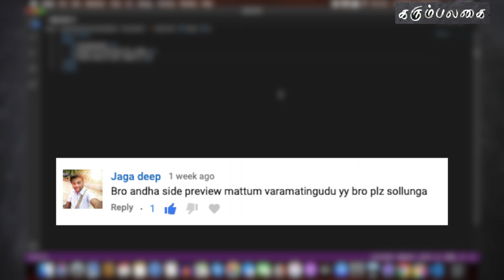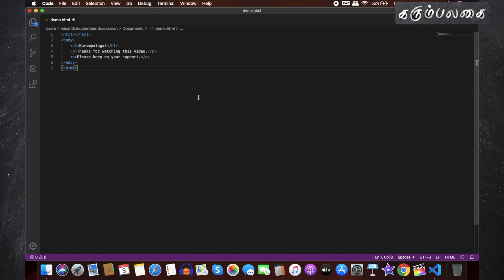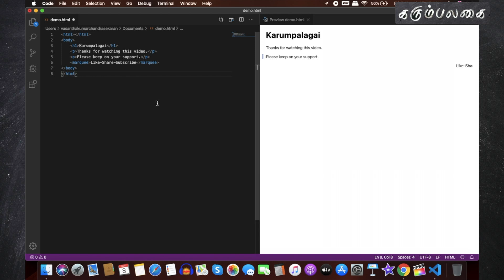Live HTML Preview | Visual Studio Code | Tamil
This video explains that how to preview the HTML on live mode in visual studio code.